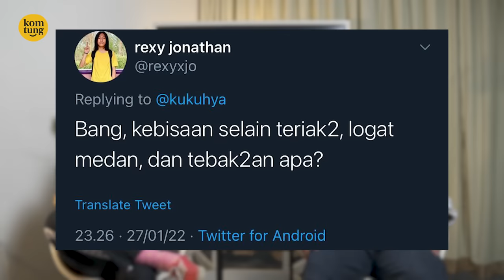JENDA MAU PUKUL ORANG DI ACARA INI!! | MINTA DIGAMPAR WAWANCARA 2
Komtung TV is where anybody can be a star.